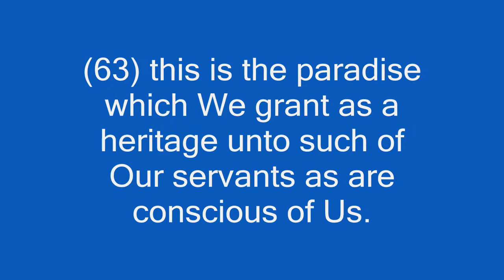Surah (Chapter) 19 Maryam (Mary) Ayat (verses) 60 to 63 - about Paradise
Translation - Muhammad Asad
60 - I.e., they will not only not be deprived of reward for the least of their good deeds, but will be granted blessings far beyond their actual deserts (cf. 4: 40).

61 - This lengthy paraphrase of the expression bi l-ghayb gives, I think, the closest possible interpretation of the idea underlying it: namely, the prospect of a reality which is inconceivable by man in terms of his worldly experiences, and which can, therefore, only he hinted at by means of allegorical allusions. (See also the first clause of 2: 3 and the corresponding note.)

62 - The term salam comprises the concepts of spiritual soundness and peace, freedom from faults and evils of any kind, and inner contentment. As I have pointed out in note on 5: 16 (where this term has been rendered, in a different context, as salvation), its closest - though by no means perfect - equivalent would be the French salut, in the abstract sense of that word, or the German Heil.

62 - I.e., always. It is to be noted that the term rizq (sustenance) applies to all that might be of benefit to a living being, spiritually as well as physically.